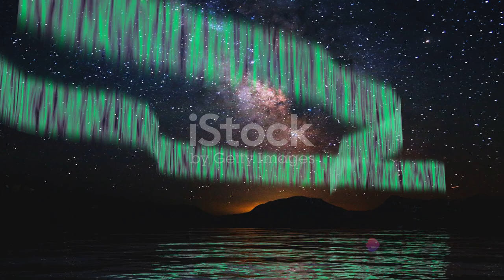20 प्राकृतिकआश्चर्यजनक निर्माण 20 natural wanders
There are plenty of natural wonders to explore across the globe. 2o such wonders are displayed in this videos